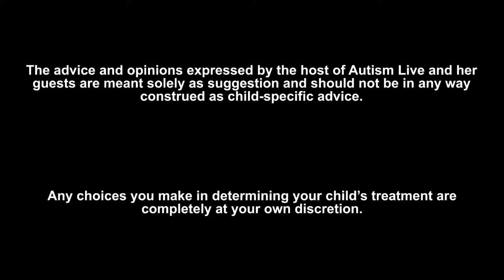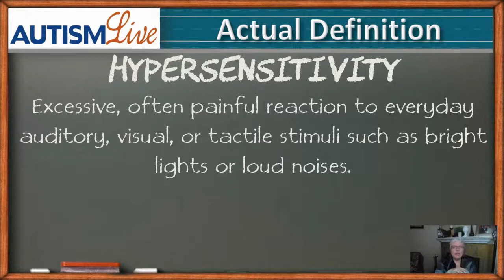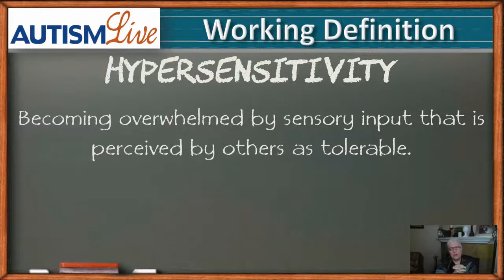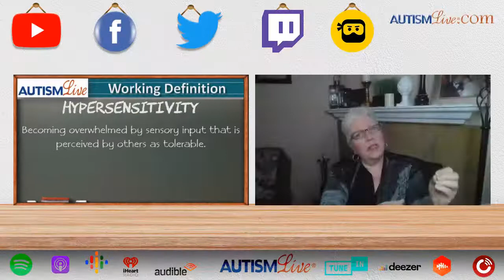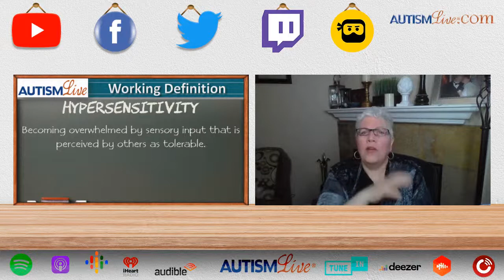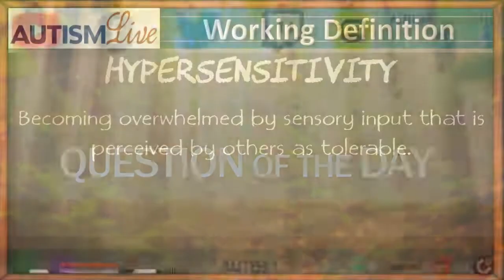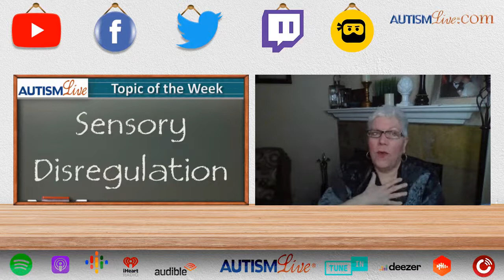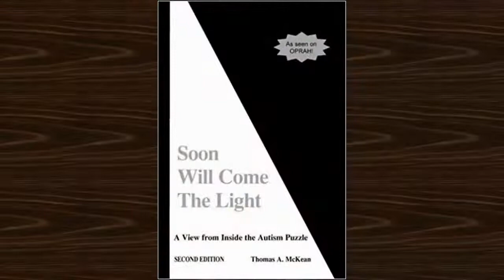Autism Live - Hypersensitivity Explained + Author & Autism Advocate Thomas A. McKean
In this episode of Autism Live, we are joined by Author, Autism Advocate, International Speaker and songwriter Thomas A. McKean joins Shannon to discuss autism, advocacy, Identity and more after Shannon discuss Hypersensitivity for the jargon of the day. Tune in and check it out!

Download this episode on Podcast and listen later!

0:00 Intro
6:20 Jargon of the Day - Hypersensitivity
7:54 Actual Definition of Hypersensitivity
9:03 Working Definition of Hypersensitivity
16:22 Question of the Day - What overwhelms you?
18:34 Topic of the Week - Sensory Disregulation
22:11 Interview with Autism Advocate, Author and International Speaker, Thomas A. McKean
1:00:36 This week on Autism Live